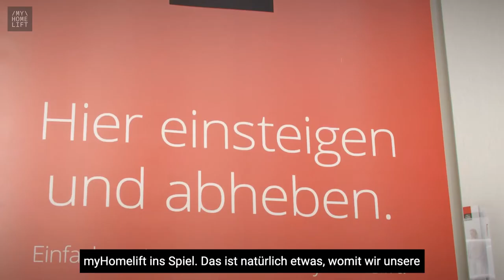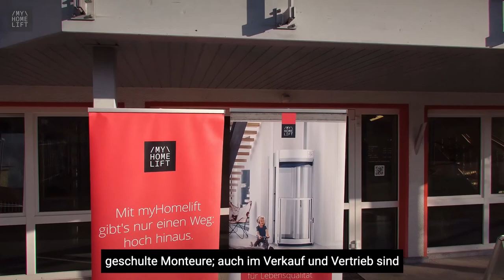Zusammenarbeit myHomelift und Paltian Treppenbau GmbH (B2C)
In diesem Video stellen wir euch unserem Premium-Partner, die Paltian Treppenbau GmbH aus der Bayerischen Rhön, vor. Mit dem Geschäftsführer Michael Paltian sprechen wir darüber, wie man als Holztreppenhersteller dazu kommt, unsere beiden myHomelifte mit in sein Sortiment zu nehmen und welchen Mehrwert diese für Kunden mit sich bringen. Im zum Unternehmen dazugehörigen Treppenhaus haben potenzielle Kunden die Möglichkeit, sich einen eigenen Eindruck unseres myHomelift3 zu verschaffen und dieses selbst auszuprobieren. Viel Spaß beim Anschauen unseres Videos!